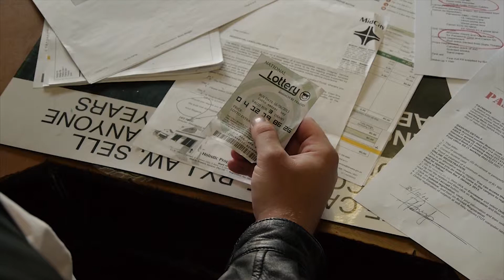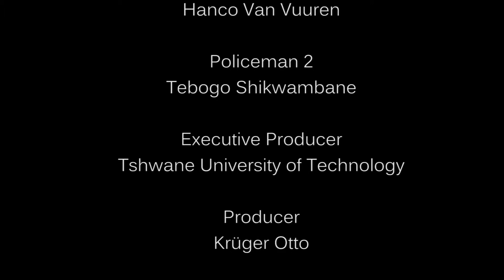Ticket To Greed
First Drama in Second Year:

A cursed winning lottery ticket reeks havoc on the people who want to obtain it.

Directed by Zak Kemp
Produced by Kruger Otto

Written by Zak Kemp and Wilhelm van der Westhuizen
Edited  by Wilhelm van Der Westhuizen

Camera Operator: Adri Koen